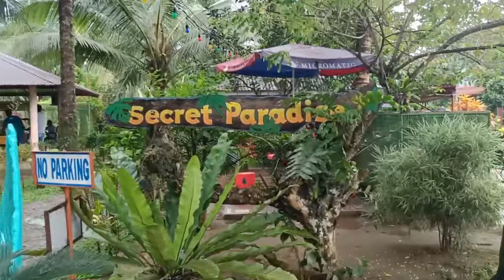DITO MAKIKITA KUNG PAANO MAG RELAX ANG MGA KALINGAP